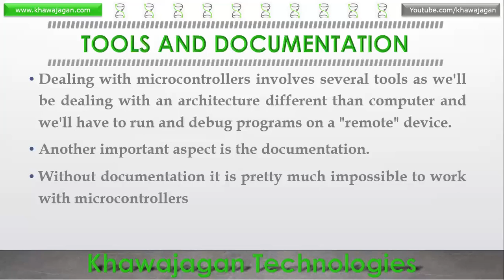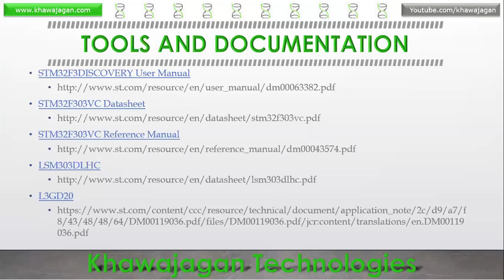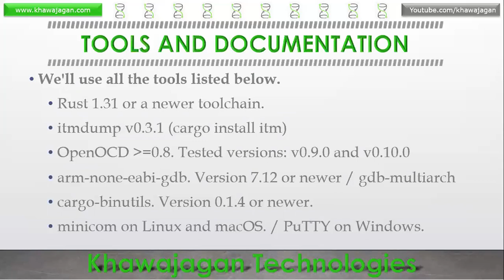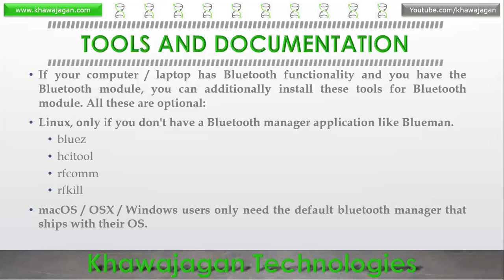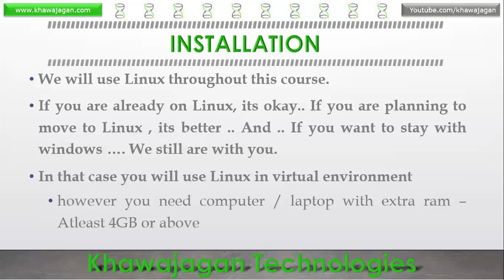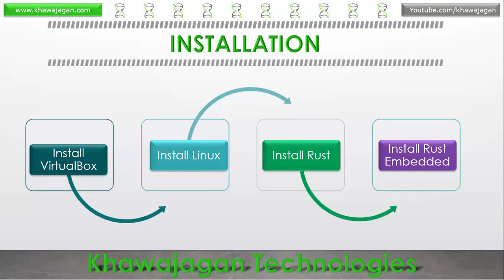Embedded Rust - Lecture 03 - Setting Up Development Environment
Lecture 03
Topic : Setting Up Development Environment - Chapter 03